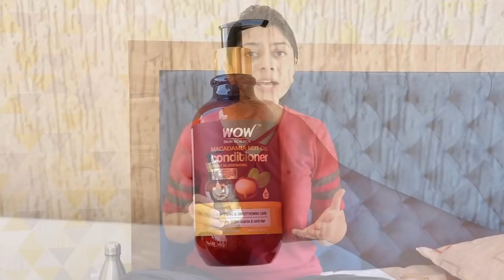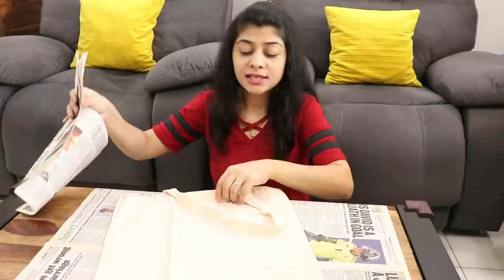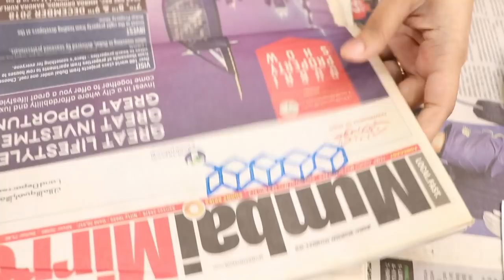VLOG | You Tube ne Bheja Block Printing ka Kit | Pehli Bar Block Printing Try Ki